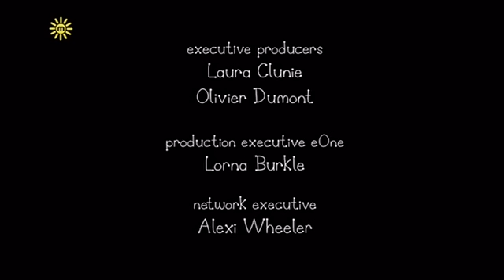Ben and Holly's Little Kingdom - A very Important Person